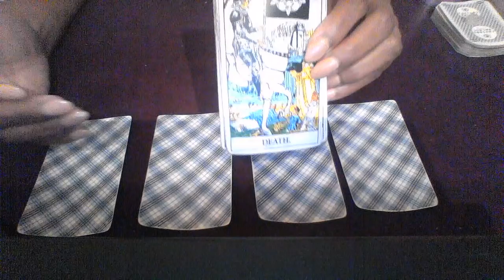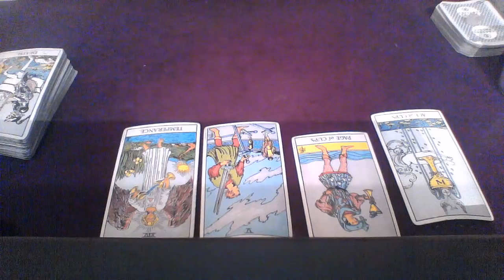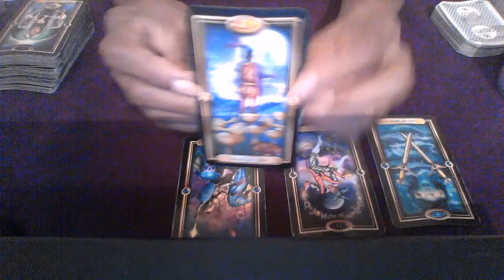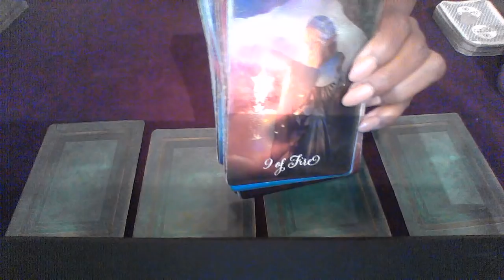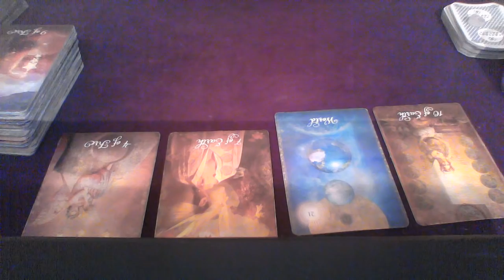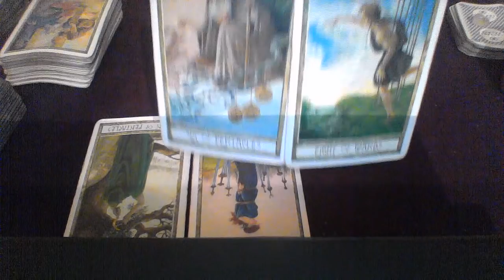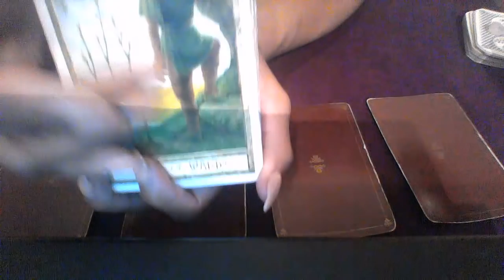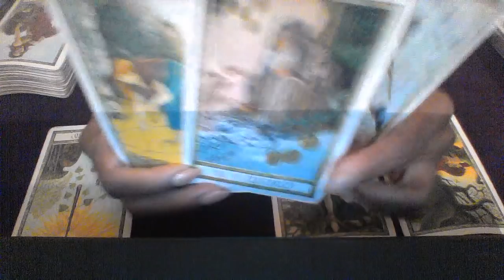LOVE MESSAGES AUG SEPT 2018 ARIES, GEMINI, CANCER,VIRGO SCORPIO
ARIES: 0:56
GEMINI: 4:27
CANCER: 9:18
VIRGO: 14:43
SCORPIO: 19:20

My astrological makeup:

Sun: Aquarius
Moon: Libra
Ascendant: Aries

1 question is $15
2 questions is $25

Ellej446
TAROTOFELLE